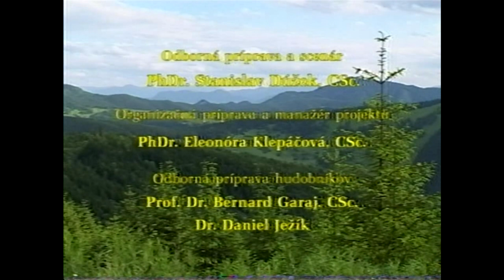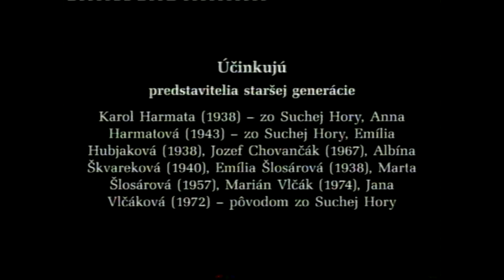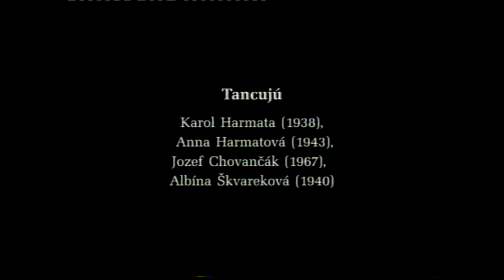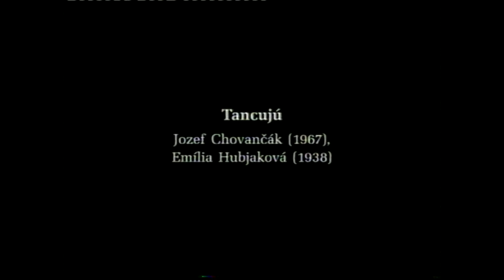Ľudové tance Oravy - Hladovka a Suchá Hora, 20. 6. 2004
Ľudové tance Oravy - Hladovka a Suchá Hora, 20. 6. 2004, Ľudové tance slovenských regiónov - Ľudové tance Oravy - na natáčaní sa zúčastnili bývali členovia FS a DFS Goral z Hladovky a Suchej Hory, 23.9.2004
Metodický film vznikol v rámci projektu dokumentácie javov tradičnej ľudovej kultúry Ľudové tance slovenských regiónov (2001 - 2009), kde bol zaznamenaný tanečný materiál z 84 lokalít 11 tanečných regiónov. Časť Ľudové tance Oravy obsahuje: 1. Tance zo Žaškova, 2. Tance zo Zákamenného, 3. Tance z Oravskej Polhory, 4. Tance z Rabčíc, 5. Tance zo Zuberca, 6. Tance z Brezovice, 7. Tance z Hladovky a Suchej Hory, 8. Tance z Liesku.
Správcovská inštitúcia: Národné osvetové centrum
Identifikátor: urn:nbn:sk:cair-ko41q03
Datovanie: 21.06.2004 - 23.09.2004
Podnázov: Ľudové tance Oravy
Spoluautori: Bernard Garaj, Daniel Ježík
Kamera: Peter Tóth, Stanislav Grich
Strih: Štefan Nagy, Stanislav Grich
Zvuk: Igor Vrabec, Peter Polák, Ján Ravasz
Hlavný režisér: Stanislav Dúžek
Žáner: metodický film
Producent: Eleonóra Klepáčová